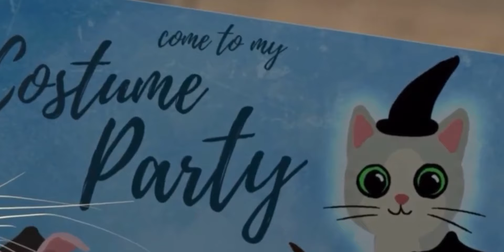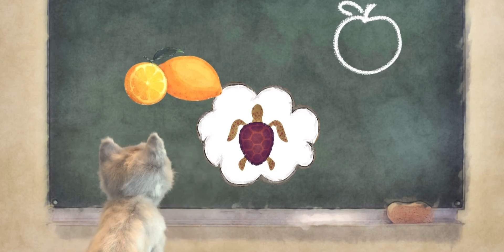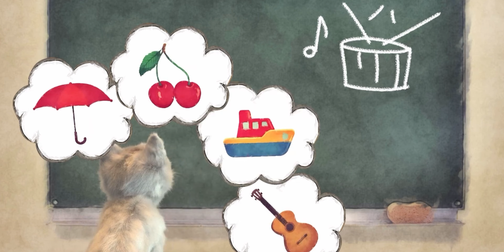Animated Little Kitten friends Adventure - Preschool and kindergarten learning Cartoon #1131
Animated little kitten wants to make friends with you! Today we have created an educational video for babies and toddlers.
Part 1 of the 0:40 timecode will tell how a little kitten learns to explore the world around him and to be an attentive baby!

In the 2nd part of the timecode 7:27 the cute cat learns to walk in the rain and for this he needs clothes not to get cold and sick!

In the 3rd part of the timecode 10:28 cute kitty will teach you the names of other animals and help you put them in their places, like an educational puzzle for kids!
Ka will help kids learn not to make the same mistakes as our furry friend!

In Part 4 of the 15:52 time code, we'll learn to pay attention with a fun and educational hide-and-seek game!

In Part 5 of the 21:37 timecode, we'll go for a walk and check how well kitty has learned the lessons learned in preschool class with Mr. Fox, White Puss, Rabbit and Mole!

Yay,  @littlekittenfriends   back and so excited about going to primary school! Our app „Little Kitten Preschool“ helps preparing children aged between 4 and 7 for their school start. Training perception, coordination and cognitive abilities - with Little Kitten this is a lot of fun!